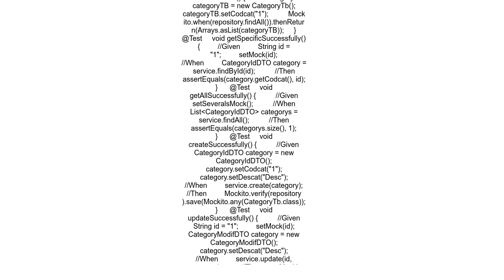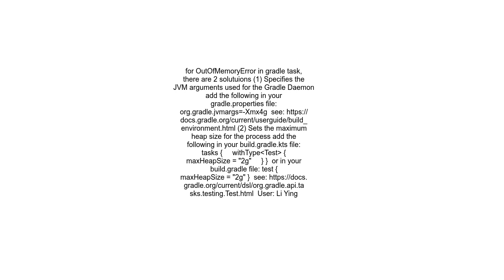java lang OutOfMemoryError during unit tests